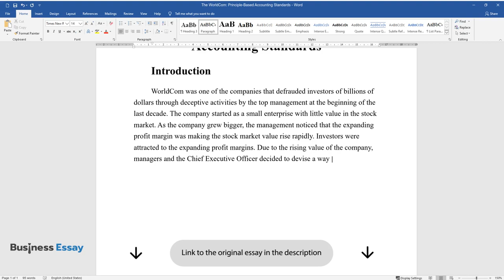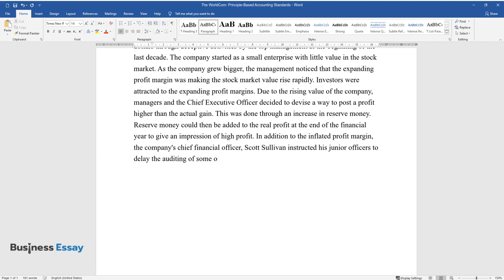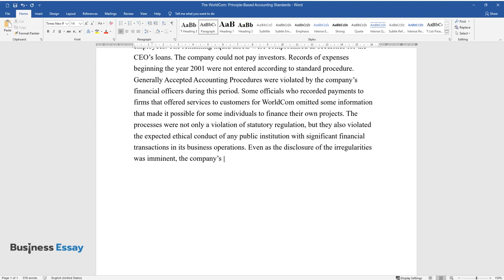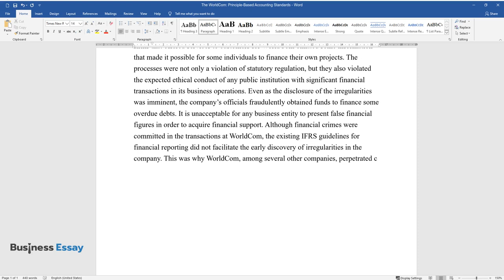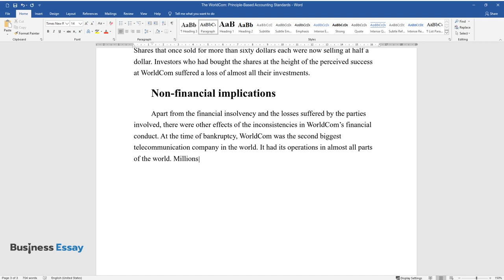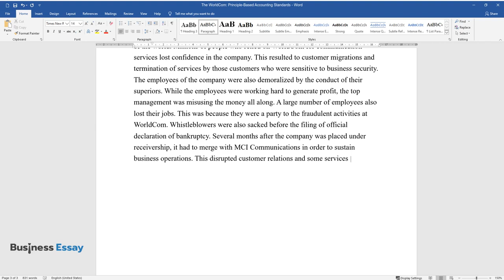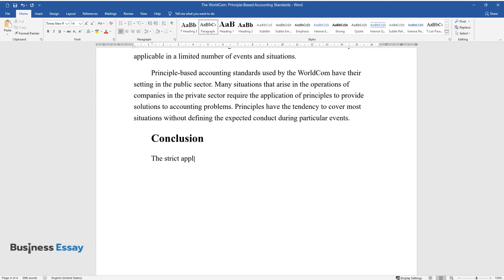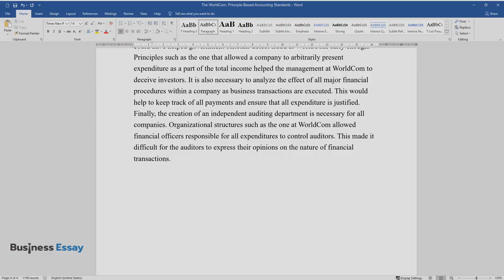The WorldCom: Principle-Based Accounting Standards - Essay Example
📝 Essay description: The major problem with accounting standards as applied at WorldCom is that they were principle based. This allowed the management of the company to manipulate the figures.

ℹ️ Subjects: Accounting
ℹ️ Words: 1169
ℹ️ Pages: 4

📚 Reference list:
Gollakota, Kamala Gupta. “WorldCom Inc.: Survival at stake.” Journal of the International Academy for Case Studies 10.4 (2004): 49-54. Print.
Jeter, Lynne W.. Disconnected: deceit and betrayal at WorldCom. Hoboken, N.J.: J. Wiley, 2003. Print.
Kaplan, Robert S., and David Kiron. Accounting Fraud at WorldCom. Boston, MA: Harvard Business School, 2004. Print.
Sadka, Gil. “The Economic Consequences of Accounting Fraud in Product Markets: Theory and a Case from the U.S. Telecommunications Industry.” American Law and Economics Review 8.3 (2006): 439-475. Print.